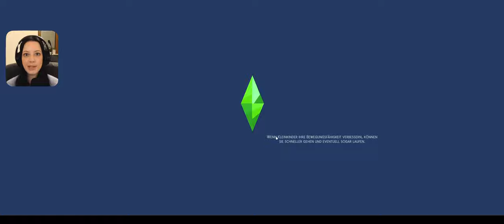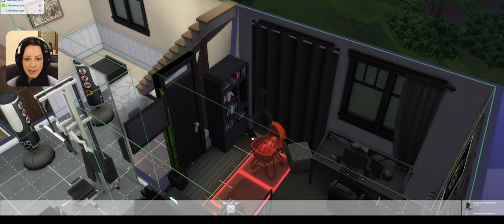Das erste Girls Club Baby kommt!!IGirls Club Challenge💅I Part 6 I Lunethra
♡Über Feedback freue ich mich sehr, schließlich soll es euch ja auch gefallen! Klickt gern auf den Abo-Button, um keine Uploads mehr zu verpassen!
♡Ladet erstellte Sims und Grundstücke/ Häuser gerne in der Galerie unter dem Lunethra hoch